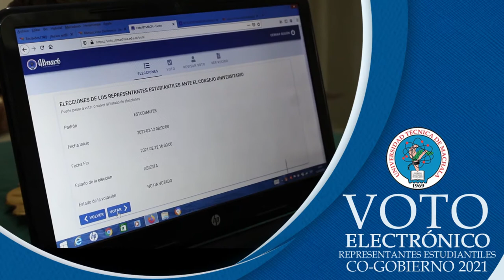VOTO ELECTRÓNICO, UNA FORMA RÁPIDA Y SEGURA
La Utmach se prepara para las elecciones de representantes estudiantiles a Co-Gobierno 2021 mediante el voto electrónico. En días anteriores, se aplicaron las pruebas piloto, con resultados altamente satisfactorios.